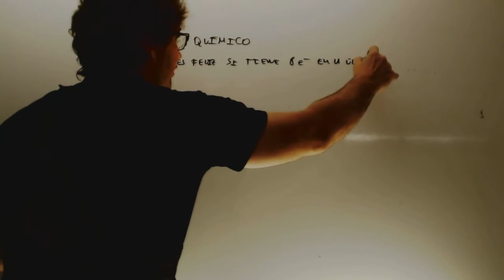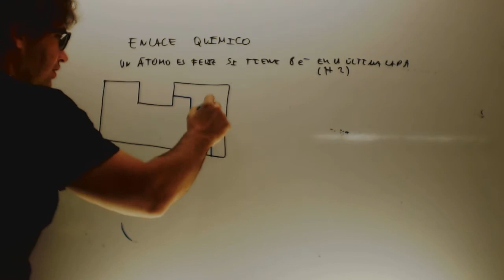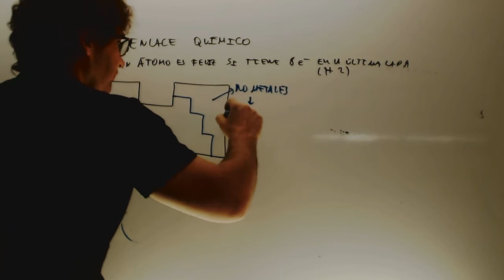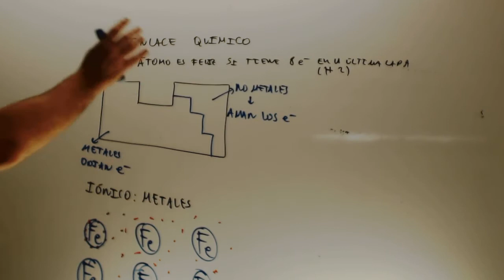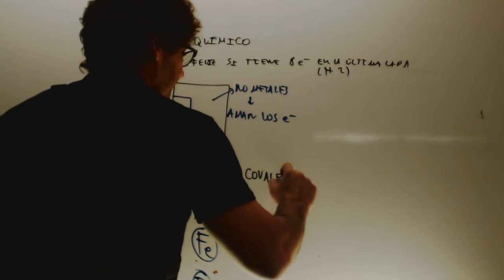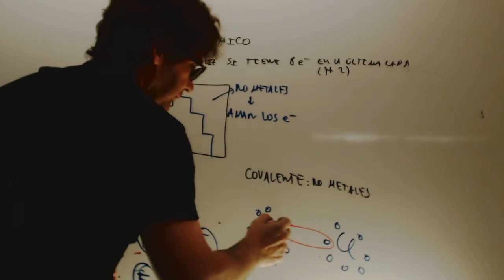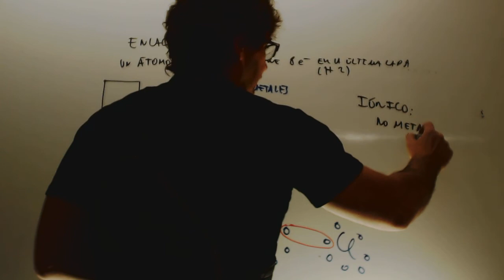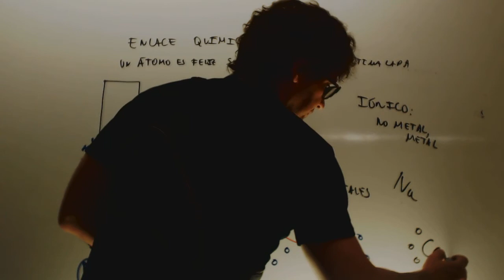Enlace quimiico Fisica y quimica 3 ESO Academia Usero Estepona